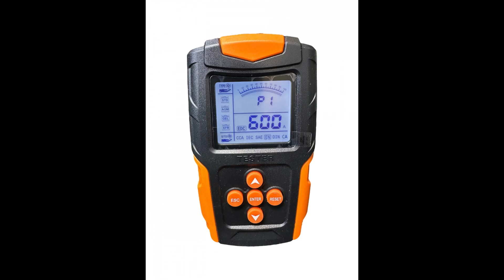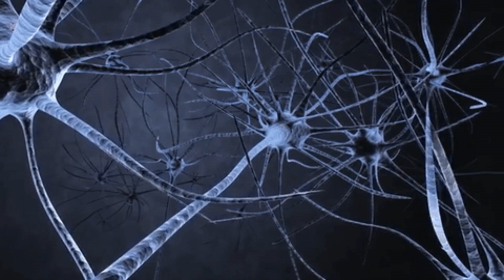Био тестер по замеру вашей энергетики тела своими руками(практика в деле)